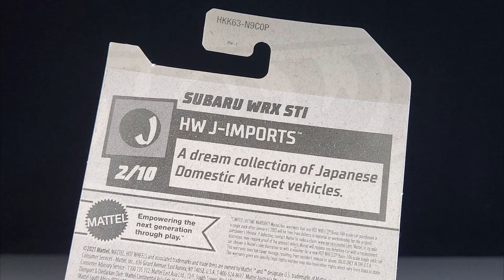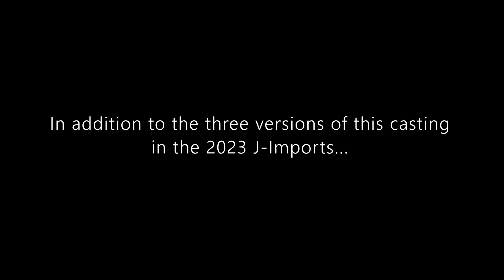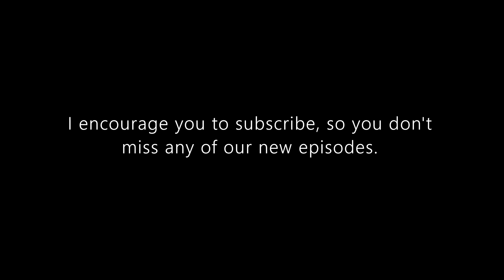Hot Wheels Mainline Review: Subaru WRX STI | 2023 HW J-Imports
Hello and welcome to Syracuse Internationals' YouTube channel. This is another episode of Hot Wheels Mainline Review featuring a Subaru WRX STI from the 2023 HW J-Imports.